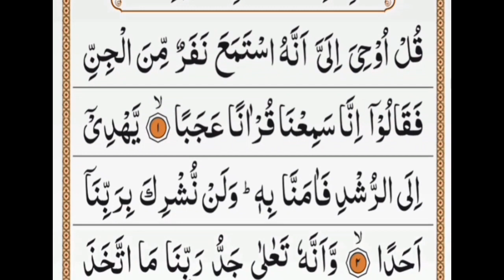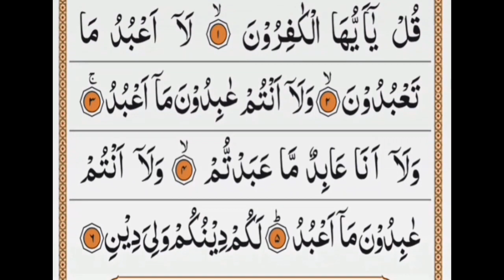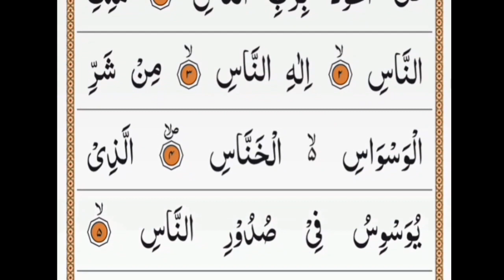Manzil Dua | منزل | Daily Recitation/ (Cure from Black Magic,Jinn Evil Spirit | جادو/نظر بد سے بچیں